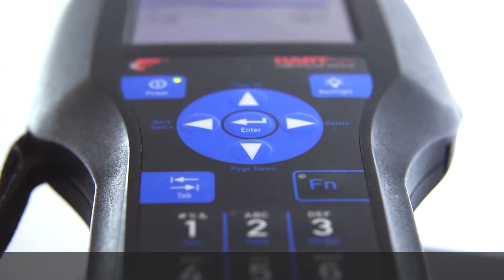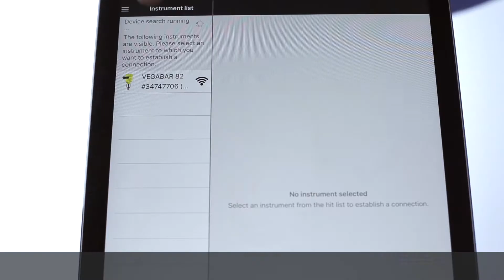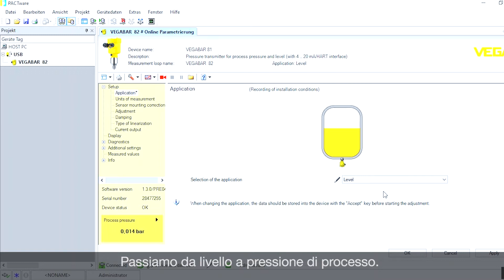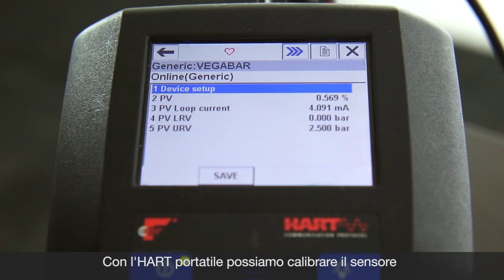Calibrazione standardizzata dei sensori | Tecnica di misura di pressione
La tecnica di misura VEGA viene impiegata in ogni parte del mondo nelle più diverse applicazioni. Per regolare i sensori in maniera ottimale, esistono diverse possibilità di calibrazione.
Sia che avvenga con il tastierino di taratura con display PLICSCOM, un tablet o uno smartphone tramite Bluetooth, con il PC tramite un DTM o un dispositivo HART portatile – la calibrazione dei trasduttori di pressione di VEGA è standardizzata e indipendente dal tool impiegato.